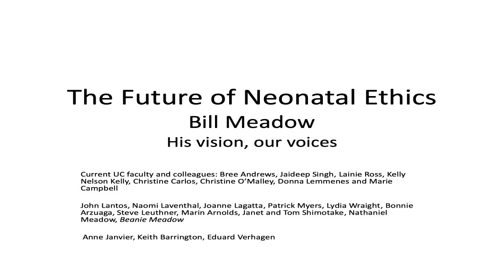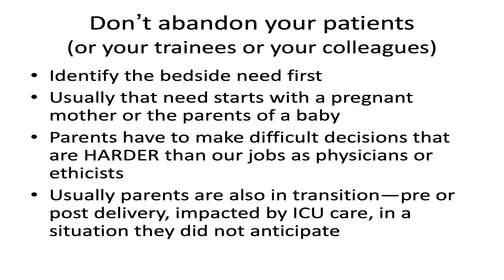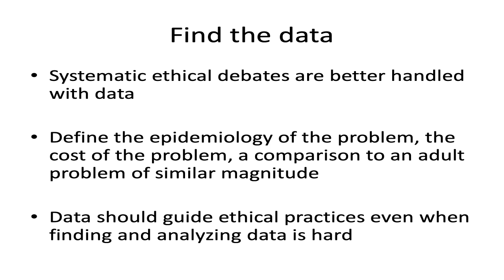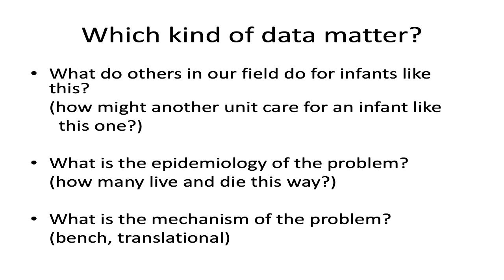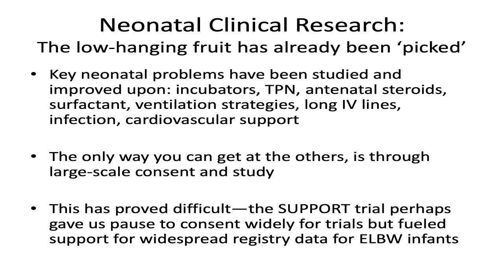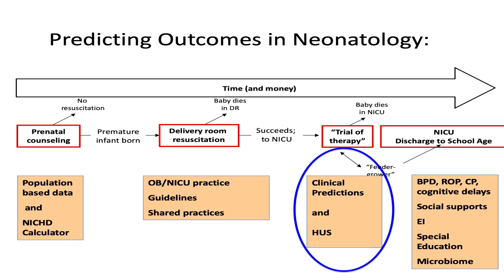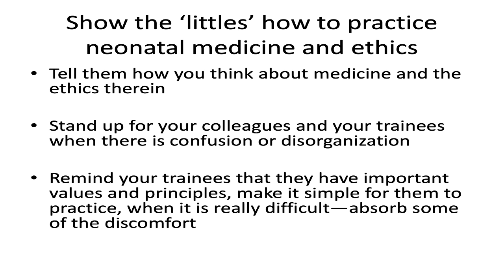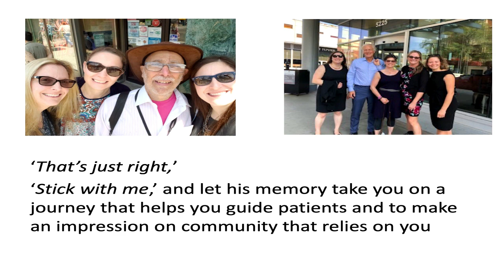Remembering Bill Meadow - Bree Andrews